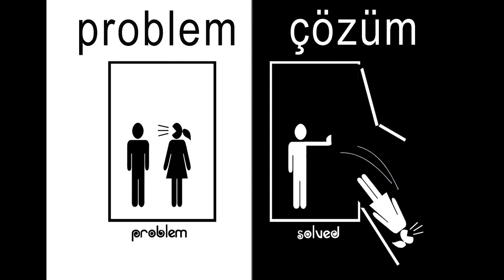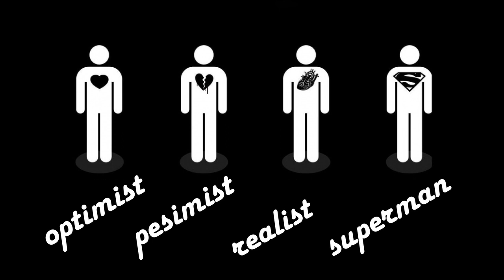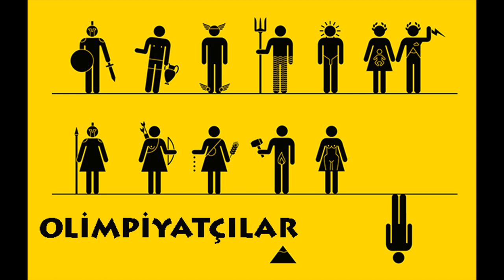Mizahi Metafor, Mizah, Anlamlı Çizimler, laforizma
Mizahi metafor mizah için vazgeçilmez bir unsurdur. Metafor yani mecaz en anlamlı çizimler de kendini gösteren bir kavramdır. Mizah olmazsa hayatın tadı biraz eksik olur. Mesaj veren karikatürler içinde metafor dışında ironi de barındırır. Her karikatür mizahi anlatım derinden düşündüren karikatürlerdir aslında.
Dünyanın her coğrafyasında her kültürde ilkel ve medeni toplumlardın ortak bir dili vardır o da sözsüz iletişimdir.
Laforizma ekibi olarak sizler için anlamlı karikatürler ve grafik çalışmalarıyla kolajlanmış bir mizah şöleni hazırladık. Zeka pırıltısı sahibi sizler bu mizah içerikli esprili sunumdan keyif alacağınızı umuyoruz.